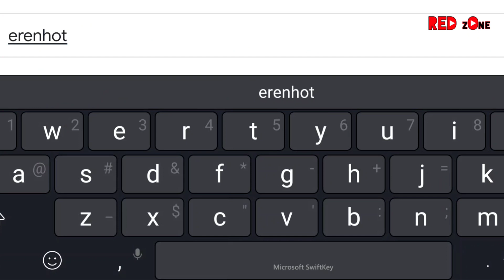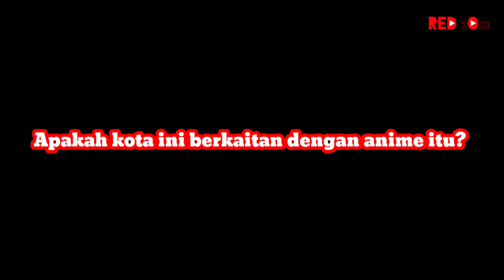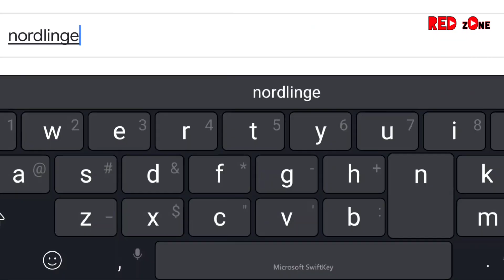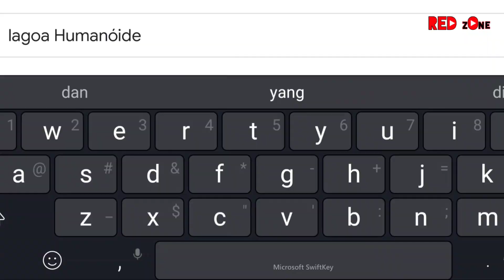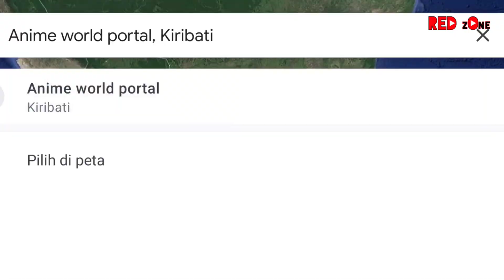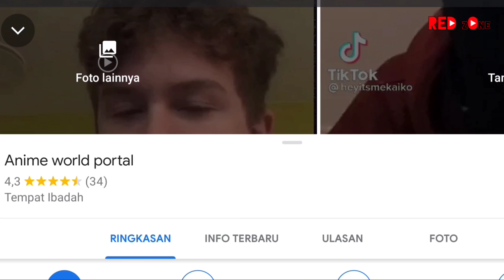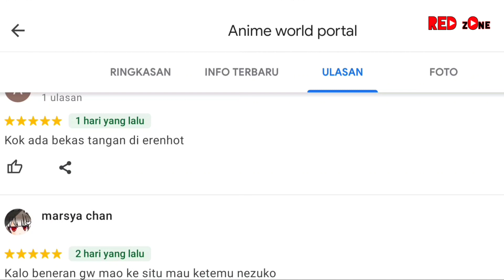Konspirasi Dan Penampakan Jejak Titan Di GPS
Founding Titan - Titan Di Masa Lalu - Titan Di Dunia Nyata - Penampakan Titan

Tonton sampai habis lalu berikan pendapat kalian dan shere🔥